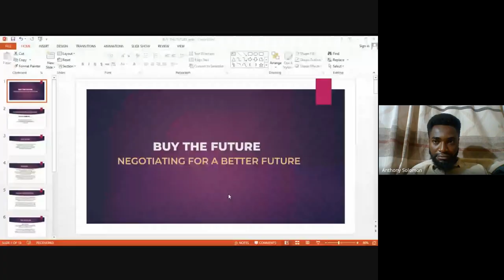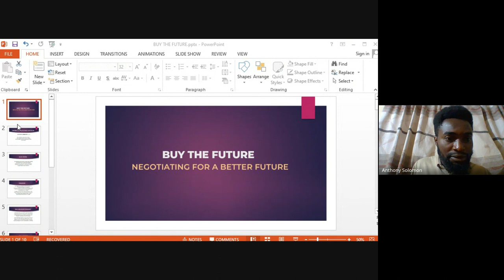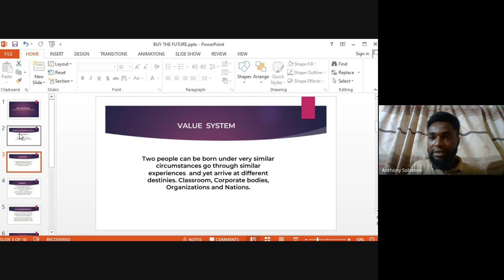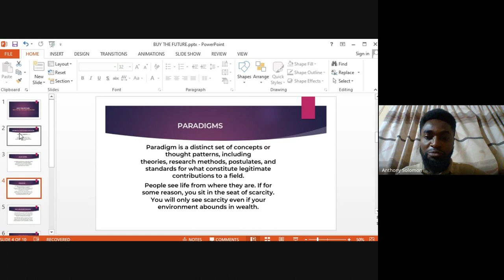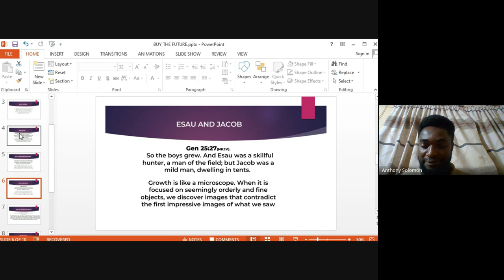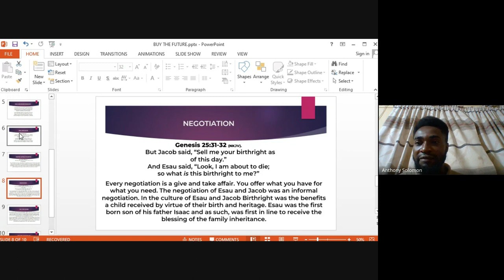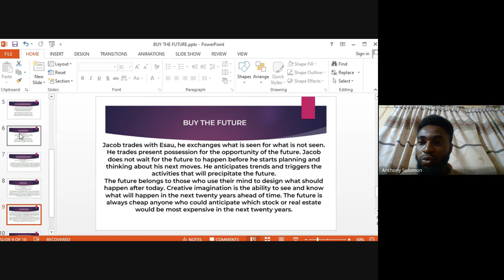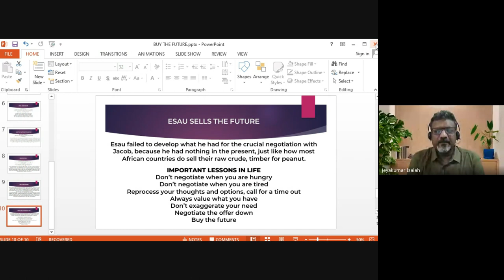Biblical Preaching (Homiletics) | Lecture 27: BC204-BP-20231121